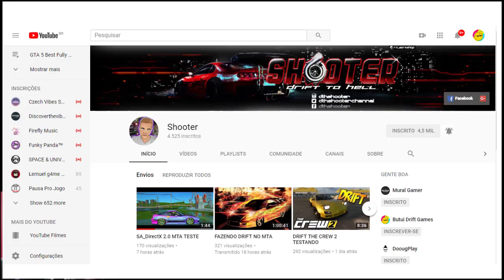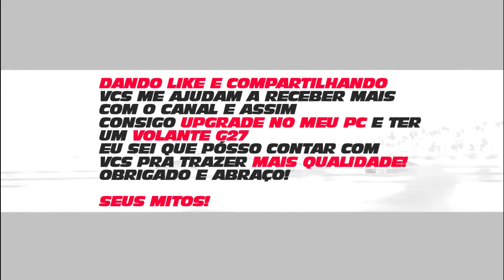FORZA HORIZON 3 CHEGOU NO CANAL MANOOOOO